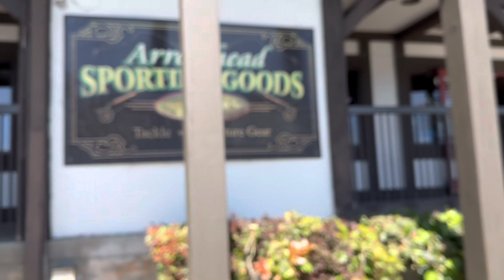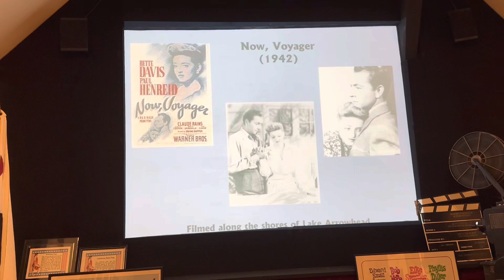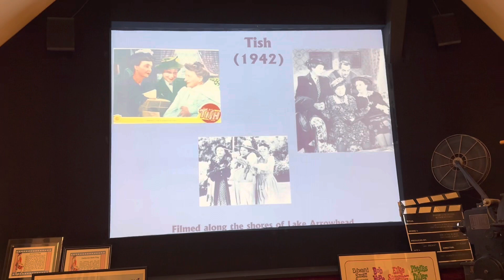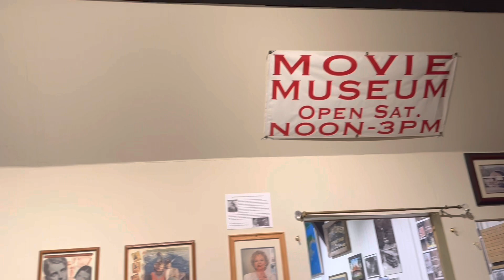A Day At Lake Arrowhead, May 27,2023